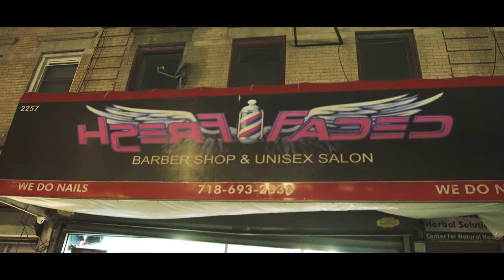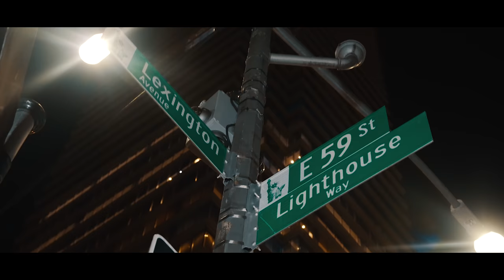Story Tella - New Dress Code (Bottle Pon Bottles) [Official Music Video HD]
Story Tella Performing New Dress Code (Bottle Pon Bottles)